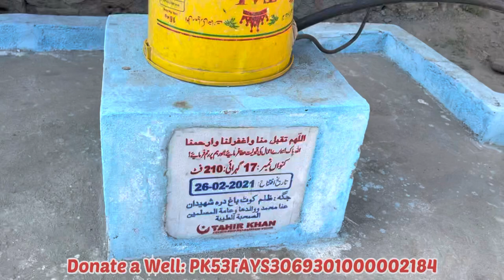Madrasa Aur Muhale Ke Liye Kuwaa | Tahir Khan Videos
Support our cause:

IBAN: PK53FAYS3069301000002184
Swift Code: FAYSPKKA3069